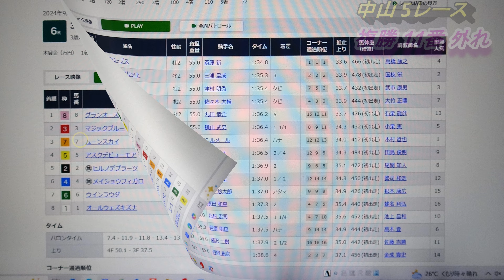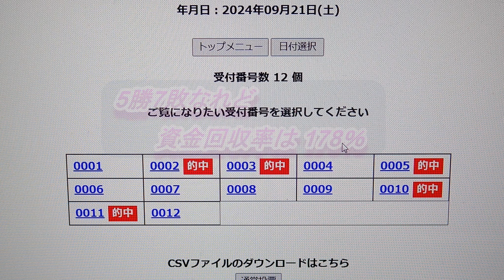今日の買わない勇気 ここらが止め時かな？！2024 9 21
9月21日(土)、｀今日の買わない勇気｀～晩酌を諦めかけ、勝負を賭けたレースに勝ったので、｀ここらが潮時｀とネットを閉じました(^_-)-☆